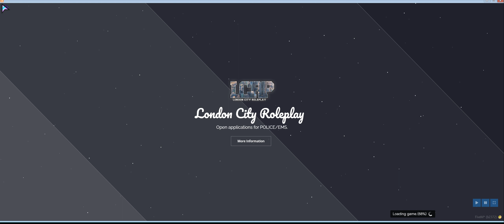Flips funny moment 1 LCRP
ʕ•́ᴥ•̀ʔ OPEN ME ʕ•́ᴥ•̀ʔ
In todays video i will be...

- TimeStamps -

Channel Tags
GTA, Gaming, English, UK, Trending, Gaming English, English Gaming, GTA V Online, Online games, FiveM RP, RP Games, Community Discord, Discord Community,